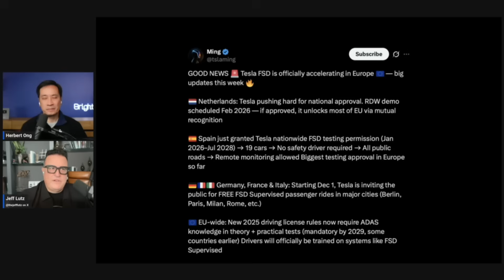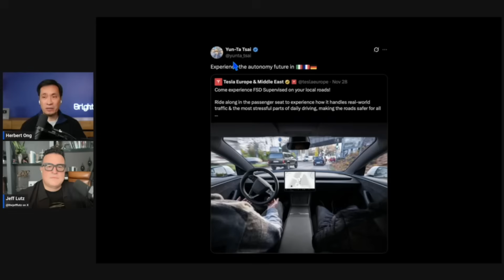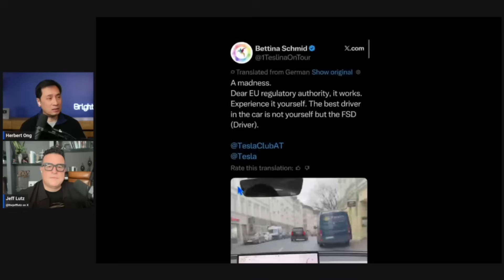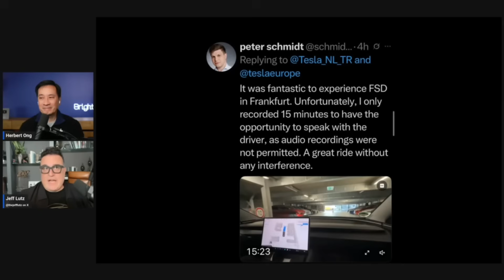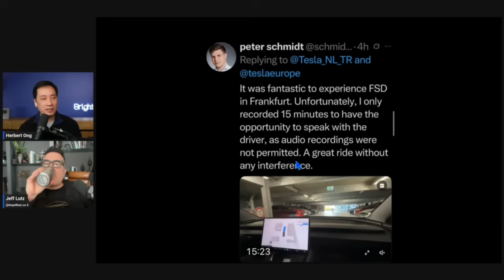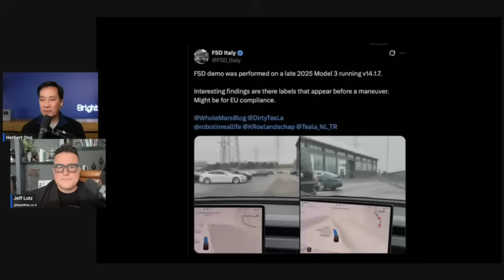Europe Just Fast-Tracked Tesla’s Full Self-Driving